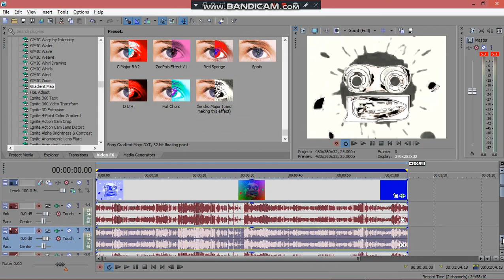How to do the Xendro Major / SeparateGirl Major Effect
This is a gift for @Zer0o372, @mariobuitron8128, and @nintendoswitchrulesest.1992.

Credit to anyone else who owns content in this video.